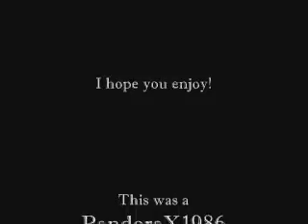Zachary Quinto in Disturbia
So. it took me 3 Days to finish this Vid AND I used 241 picture of Zachary Quinto/Sylar(the first one is not included).
When you count more, then tell me, but I don't think so ^^

I hope you like this Vid 'cause I really proud of it ^^

Song: Rihanna - Disturbia

23th May 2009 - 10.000 views!
23th September 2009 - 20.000 views!

Become a part of the Sarmy.

I disclaim all ownership of the pictures!